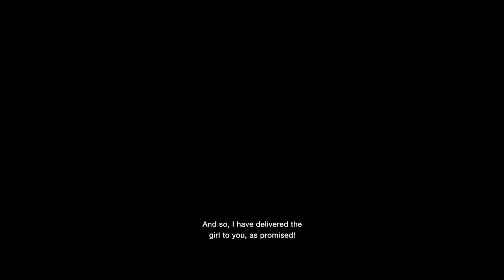Resident Evil 4 || First Playthrough - Standard || Part 7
Welcome to Part 7 of my Resident Evil 4 playthrough. Watch as I continue to control Leon S. Kennedy, trying my best not to get him killed as I track down the President's daughter, Ashley Graham. Playing on PC using a potato (1050 ti)